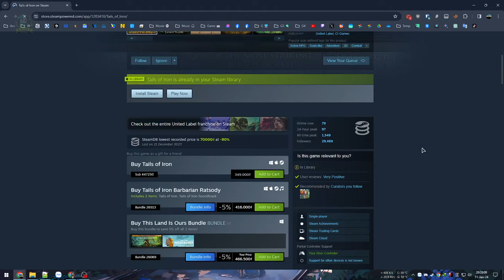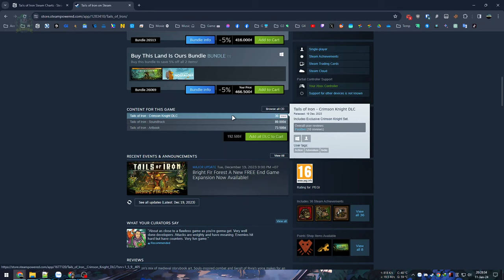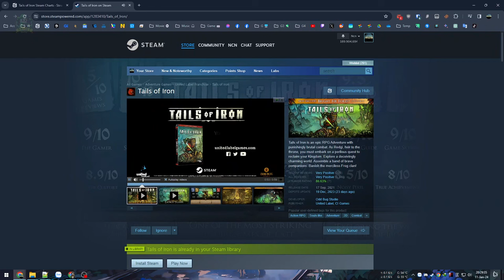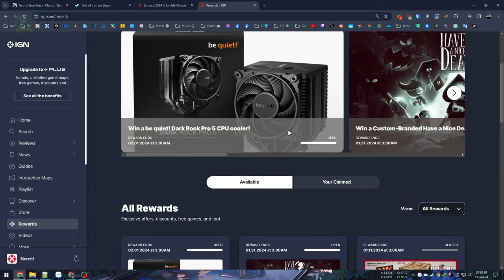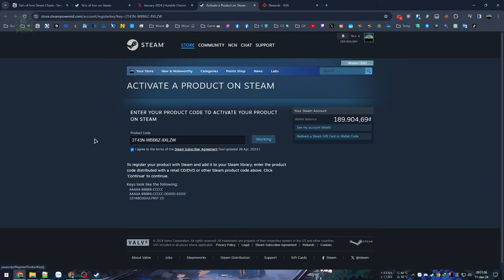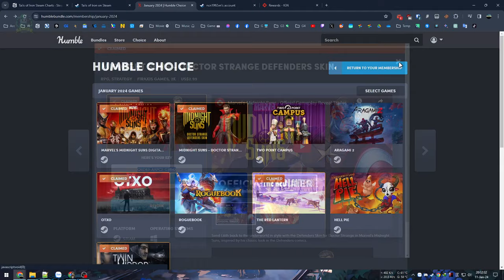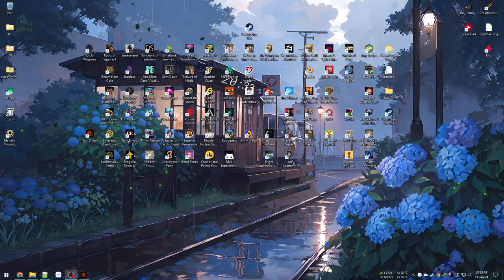Hoàng tử Chuột và cuộc giải cứu vương quốc khỏi loài Ếch - Tails of Iron #1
Tails of Iron

Thử qua game chuột chít níu giữ vương quyền giữa cuộc xâm lăng của bầy chuột và bọ. Game dark deep và có độ khó cao cùng hệ thống chiến đấu khá chất lượng nên ăn hành dữ dội...

00:00 - Giới thiệu game
06:37 - Vào game - Tutorial
27:47 - Vương triều sụp đổ
45:13 - Giải cứu đầu bếp
1:00:43 - Cứu thợ rèn